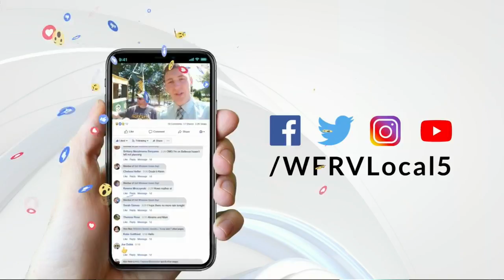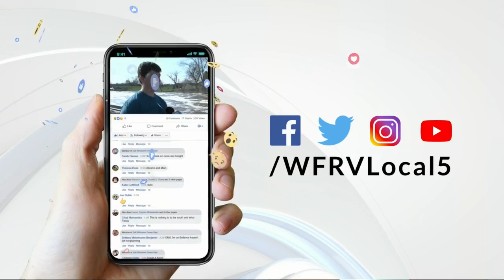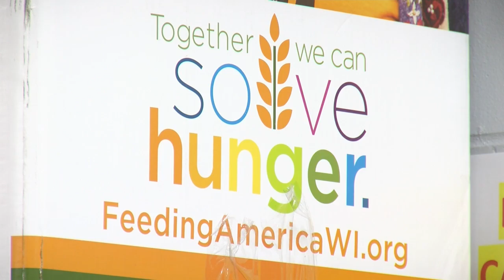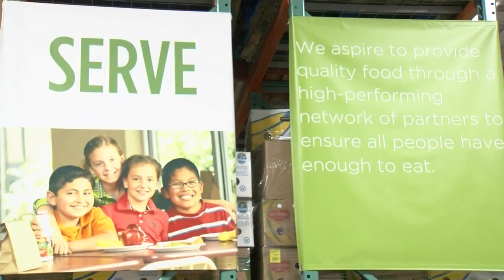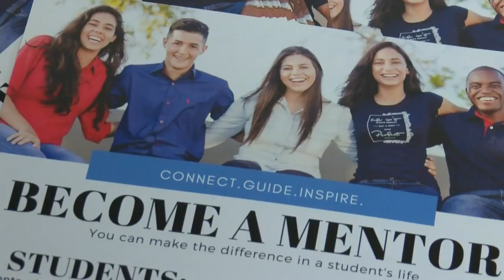1/8/19 10:00 A Block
1/8/19 10:00 A Block